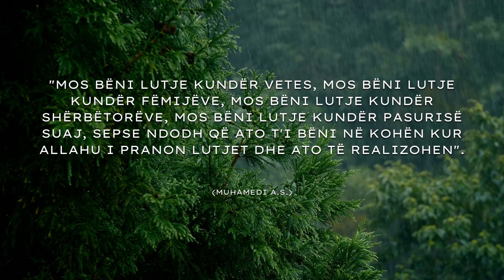04 - Lutja - Qëndrim Ibrahimi